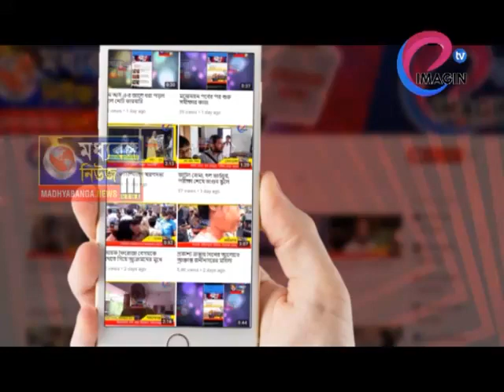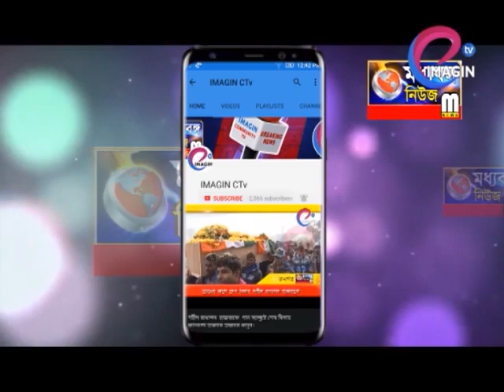শেষ মুহূর্তের প্রচারে প্রার্থীরা